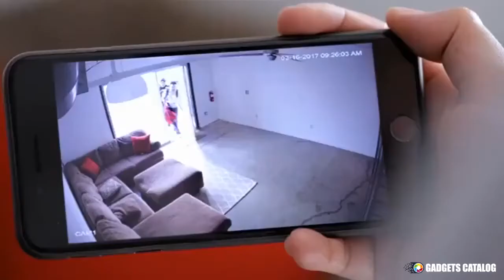Mini Wireless IP Camera (HD)